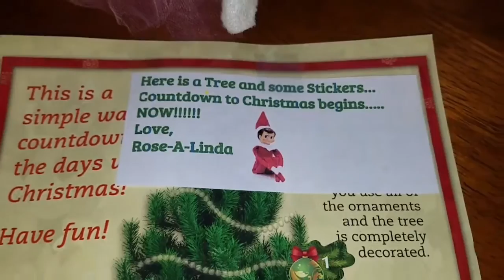Elf on The Shelf Day16 -20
Day 16 to 20 for elf on the shelf